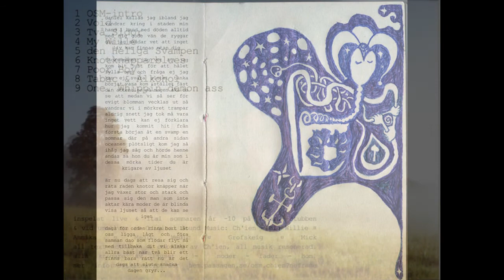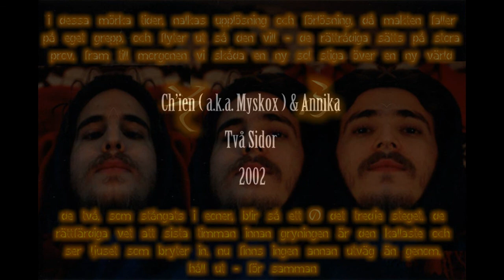≡ Ch'ien ( a.k.a. Myskox ) & Annika - Två Sidor - 2002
Song from 2002 album "i am not struggeling in emancipation - I and I is being emancipated"

¤ två sidor ¤

dröm och verklighet, upp och ner
sen och då, stop och mer
ont och gott, kvinna och man
jag och du, rätt och fel

... två sidor fram och bak av samma mynt är samma sak
i det djupa mörkret på andra sidan vattnet finns sanningen
att hitta om det rena vita ljuset lyser ur ditt öga
älvor spinner världen som du vill

andas djupt låt det bara falla tappa in i denna källa
lyssna till dess dova röst vibrerar ur ditt bröst
och stämmer upp i resonansen har du makt att med balansen skapa
när din fantasi blir energi och föder sten
med lila sken som nyckeln är till allt

när skymningen så faller på
efter hela dagen varit grå
säg hur kan det komma sig att såna
dagar vi måsta gå igenom
för att komma hem igen
till solen och värmen
säg den som känner sanningen
om denna här verkligheten
allt jag ser är allt jag vet
mamma varför kryper det omkring på tapeten